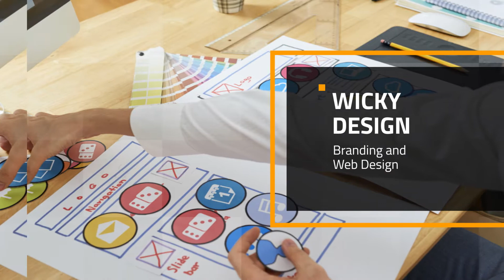Web Design in Philadelphia